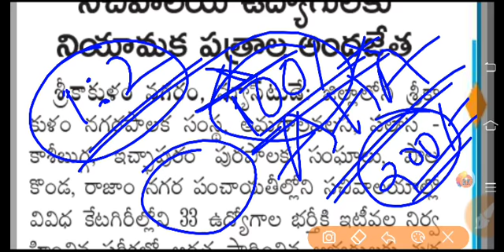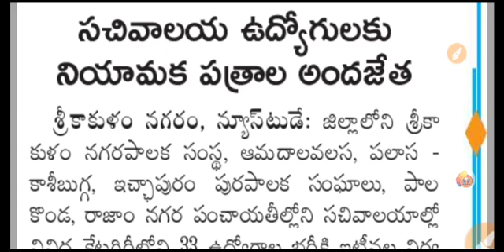గ్రామ సచివాలయ ఉద్యోగాల తాజా అప్డేట్ | 21 November 2020